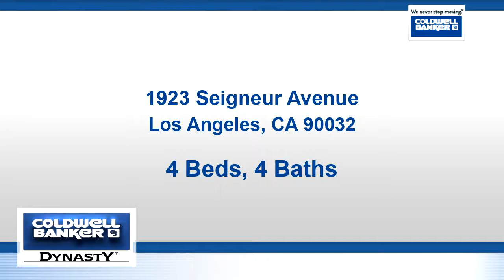Residential for sale - 1923 Seigneur Avenue, Los Angeles, CA 90032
Price reduction, Rare find opportunity, Situated in the University Hills community of El Sereno, magnificent modern new home with stunning downtown views, features a 9' ceiling in living room and built-in surround sound speakers, abundant dual pane windows stream natural light throughout.  Total of 4 bedrooms, 3.5 baths ( 1 full bath, 2 three quarters baths, 1 half bath) consisting of 2 spacious master suites, one with its own outside private access is ideal as an in-law/guest suites.  Recently completed, this modern house is equipped with smart thermostat, 4 ring cameras around the house. USB outlets, Cat-5 (Ethernet)wiring running from each floor and includes laundry room, stainless steel appliances, wet bar, walk-in rain shower and many more amenities.  Unwind away from it all with peaceful sunsets and sparkling city lights awaiting you from two large balconies.  A 2 car attached garage with direct entry has an electric car hook up ready to go.  Easy access to the 10 & 710 freeways, conveniently located minutes away from Downtown Los Angeles & Pasadena, this "getaway" home is a must see opportunity you will not want to miss seeing !

Bedrooms: 4
Bathrooms: 3 full and 1 half
Square Feet: 1934
Price: $989,000

MLS ID: WS19230412